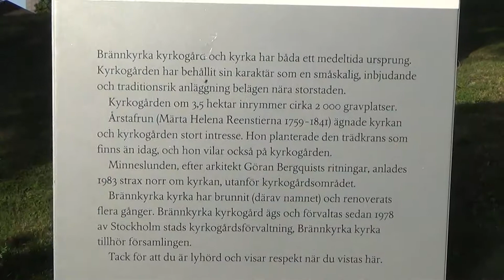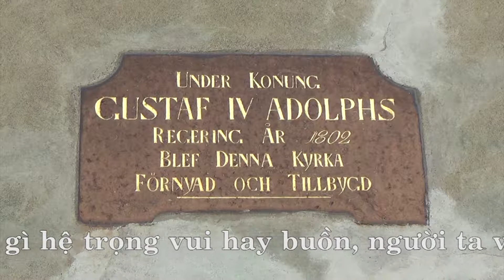Làng quê Örby Slott - Thụy Điển.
Tranh thủ mỗi buổi chiều đi dạo thăm làng quê nơi xứ người để chúng mình có thể hiểu thêm kiến trúc văn hóa của họ, mình thích nhất là họ trồng cây làm tường mà ngày xưa Việt nam cũng làm như vậy.